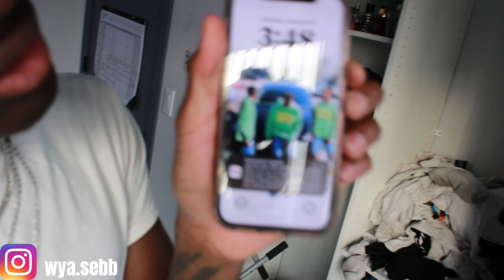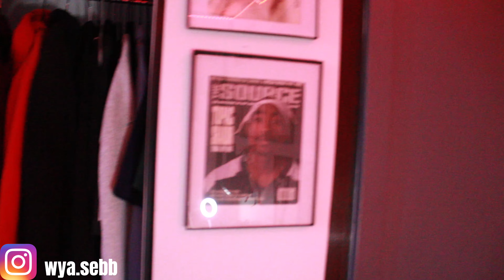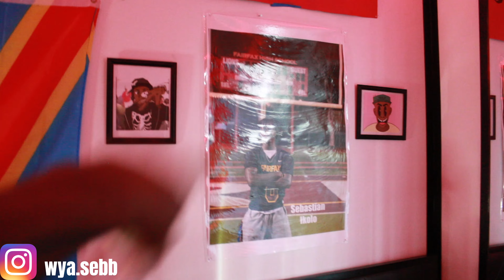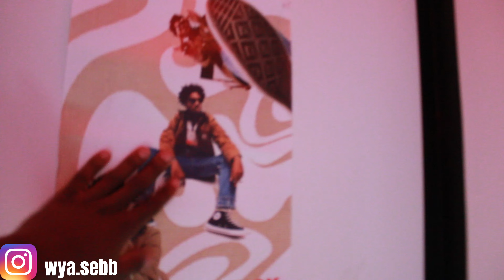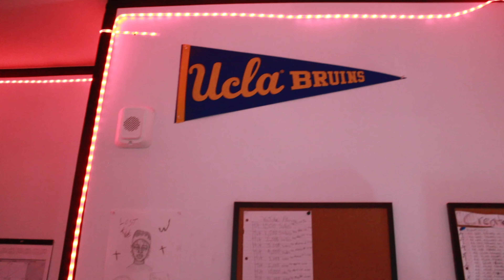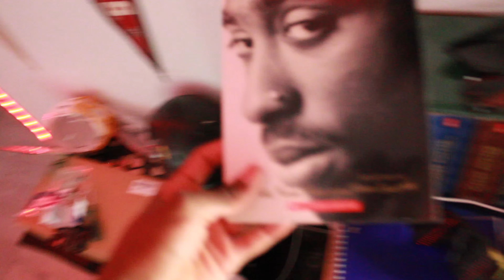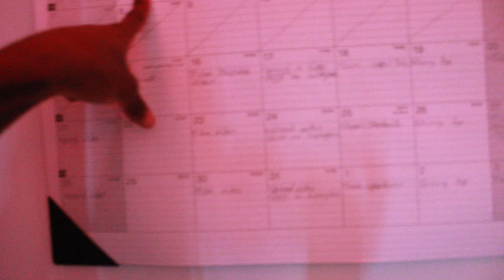18 YEAR OLD ROOM TOUR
0:00 - VLOG
6:44 - ROOM TOUR